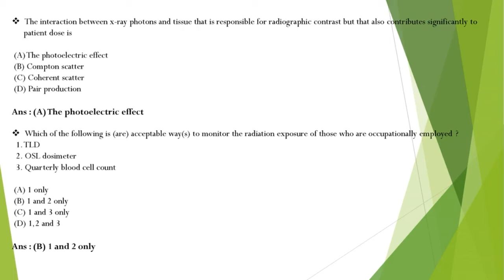RADIOGRAPHERS PROMETRIC PREPARTION MCQ QUESTIONS & ANSWERS/DHA/HAAD/MOH PART IV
HAI EVERYONE!
THIS IS THE FOURTH PART OF RADIOGRAPHERS PROMETRIC PREPARATION QUESTIONS AND ANSWERS
THIS VIDEO WILL DEFINITELY HELPS IN YOUR PROMETRIC PREPARATION. MORE QUESTIONWILL BE UPLOADED IN UPCOMING VIDEOS